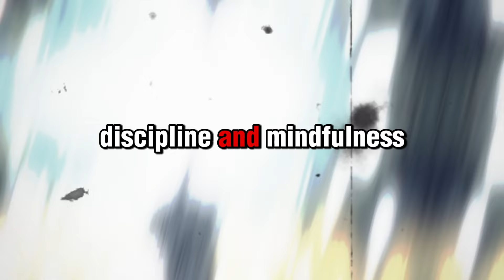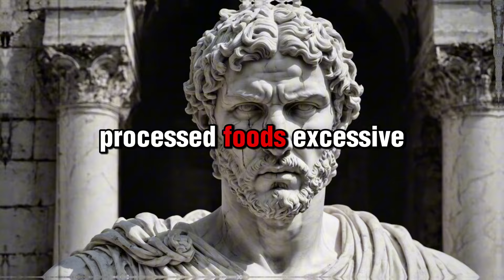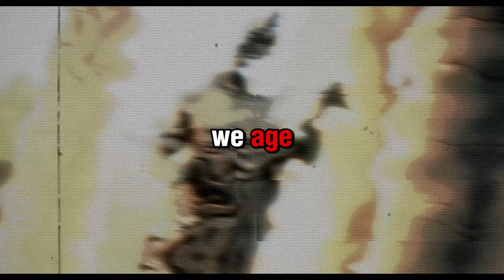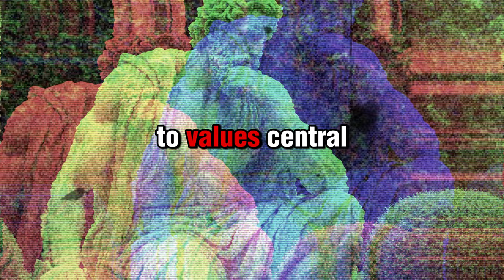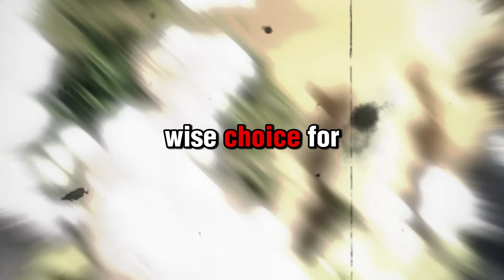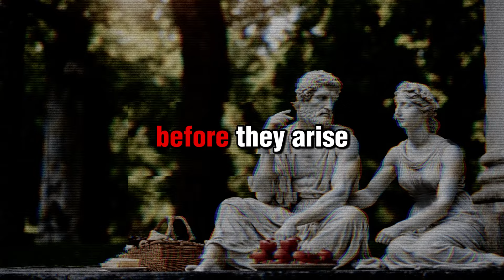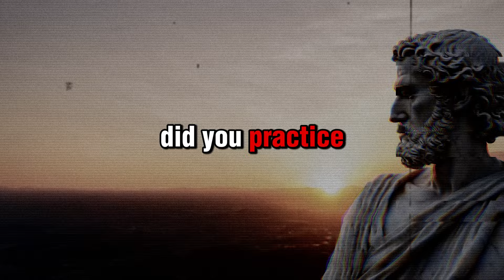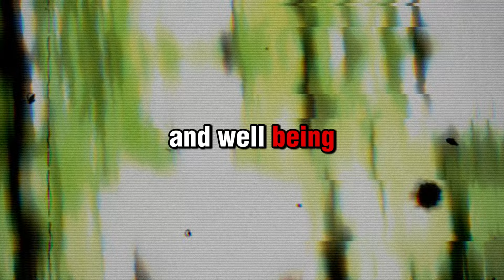These Foods will Make You Look 10 Years Younger | STOIC WISDOM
🚀 Are you over 60 and looking for ways to improve your health, energy, and mental clarity? In this video, we explore the powerful combination of proper nutrition and Stoic philosophy to help you age gracefully and live a healthier, more intentional life. Learn how to apply Stoic principles like moderation, self-discipline, and mindfulness to your diet, while discovering the best foods for healthy aging.

We'll cover practical dietary advice for those over 60, including nutrient-rich foods that combat muscle loss, reduce the risk of chronic diseases, and support mental clarity. Whether you're focused on improving bone health, digestion, or emotional resilience, this video offers insights on how to nourish your body and mind using Stoic wisdom.

In a world full of distractions, it's time to rise above the noise and seize control of your destiny. Don't settle for mediocrity when you can embrace the profound teachings of Stoicism and embark on a journey towards a life of purpose, virtue, and unmatched fulfillment.

👇Below are some books that I've personall read, and have helped me greatly to make great content for you!👇

✅The little book of Stoicism
✅Rich dad poor dad
✅Meditations, by Marcus Aurelius
✅Atomic Habits, An Easy & Proven Way to Build Good Habits
✅Stoicism and the art of happiness
✅The psychology of money
✅The richest man in babylon
✅The 48 laws of Power

The Stoic way is a path less traveled but leads to a life worth living. Are you ready to master the art of Stoicism? 🚀